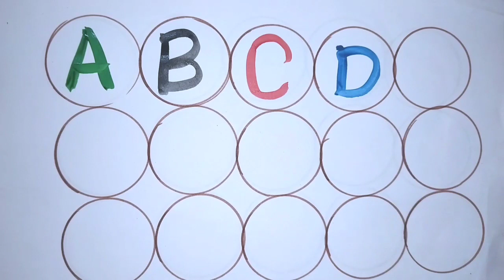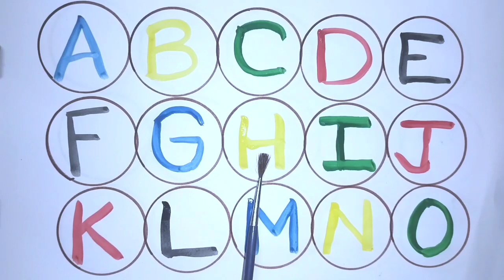abcd letters writing and painting 🖌️🎨 a for Apple b for ball c for cat phonic sound alphabets